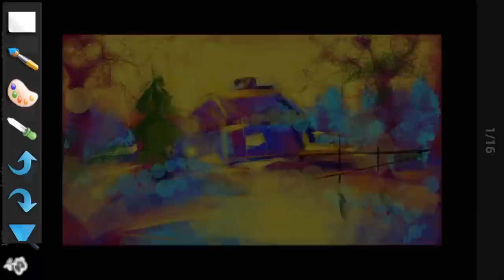Mobile digital Speed Painting Landscape "Beautiful Life"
This video is showing the creation of the painting "Beautiful Life"
This was such a fun time to paint this! For daily digital painting project